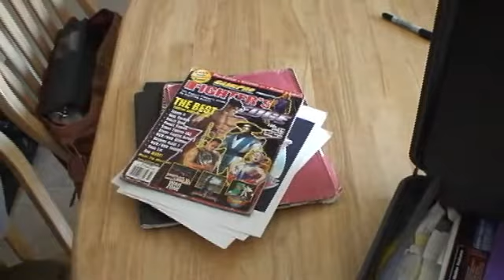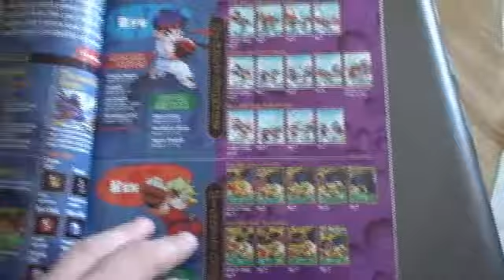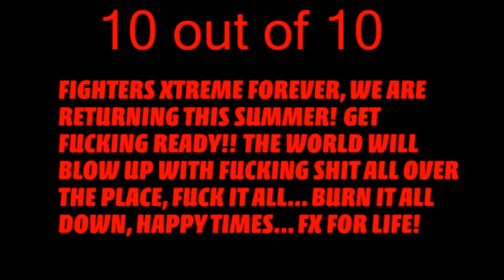Street Fighter Alpha Anthology PS2 Review (filmed/edited in 2006)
Enjoy this classic FX video review I did back in 2006 for Capcom's amazing collection of the Street Fighter Alpha series.  This video, as of today's upload date, is nearly 12 years old.  I cringe at some moments, of course, but otherwise really enjoyed how I showed off my briefcase, of which I still have.